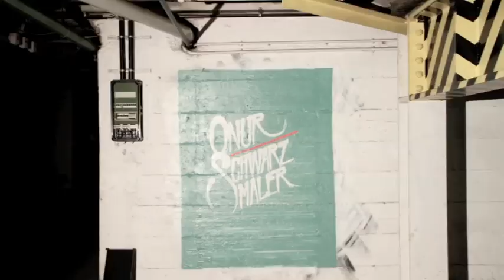Kool Savas - Und dann kam Essah Video - Wandmalerei Making Of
Paintings by: "Onur"